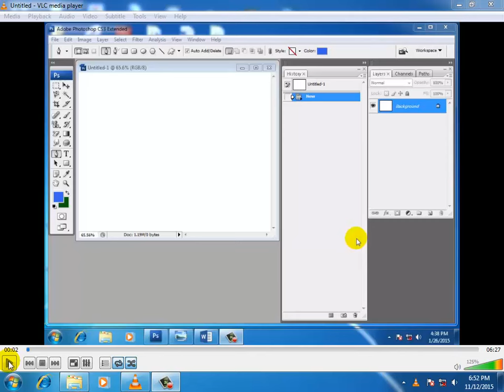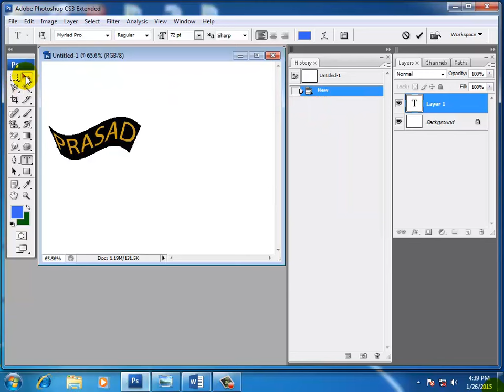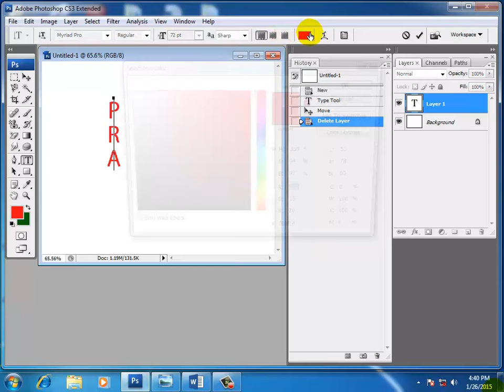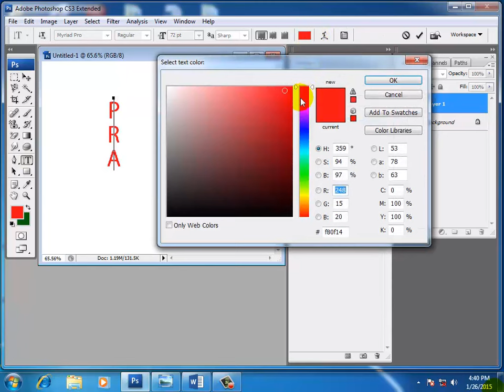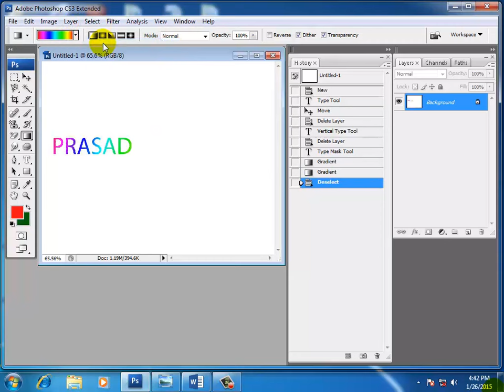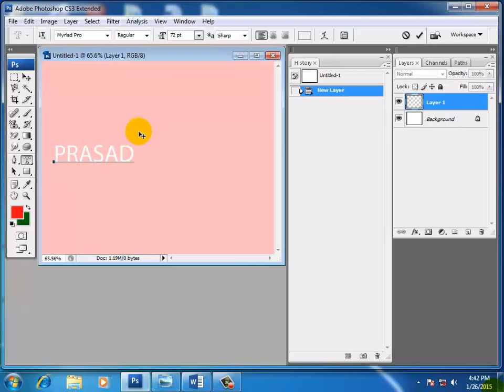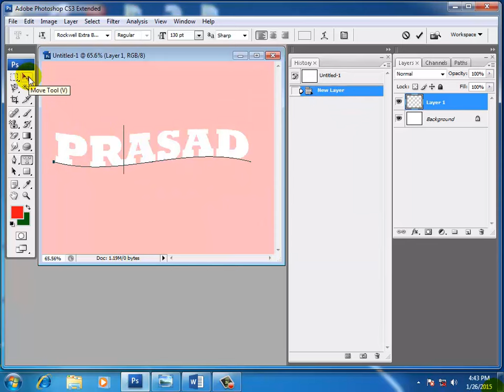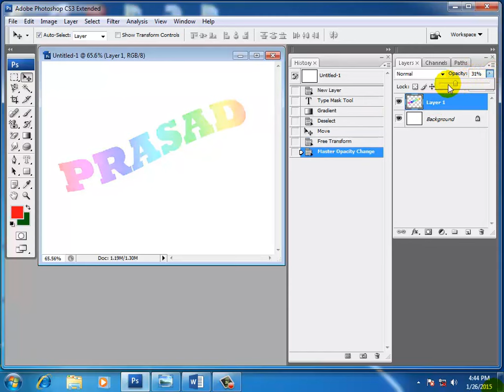Adobe photoshop in marathi lecture 11